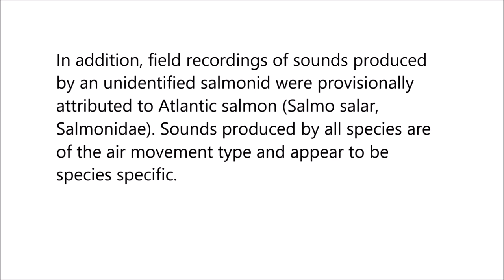Air movement sound production by alewife, white sucker, and four salmonid fishes suggests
Air movement sound production by alewife, white sucker, and four salmonid fishes suggests the phenomenon is widespread among freshwater fishes. Rodney A. Rountree et al (2018), PLOS ONE

We sought to describe sounds of some of the common fishes suspected of producing unidentified air movement sounds in soundscape surveys of freshwater habitats in the New England region of North America.

Soniferous behavior of target fishes was monitored in real time in the field in both natural and semi-natural environments by coupling Passive Acoustic Monitoring (PAM) with direct visual observation from shore and underwater video recording.

Sounds produced by five species including, alewife (Alosa pseudoharengus, Clupeidae), white sucker (Catastomus commersonii, Catostomidae), brook trout (Salvelinus fontinalis, Salmonidae), brown trout (Salmo trutta, Salmonidae), and rainbow trout (Oncorhynchus mykiss, Salmonidae) were validated and described in detail for the first time.

In addition, field recordings of sounds produced by an unidentified salmonid were provisionally attributed to Atlantic salmon (Salmo salar, Salmonidae). Sounds produced by all species are of the air movement type and appear to be species specific.

Our data based on fishes in three distinct orders suggest the phenomenon may be more ecologically important than previously thought. Even if entirely incidental, air movement sounds appear to be uniquely identifiable to species and, hence, hold promise for PAM applications in freshwater and marine habitats.